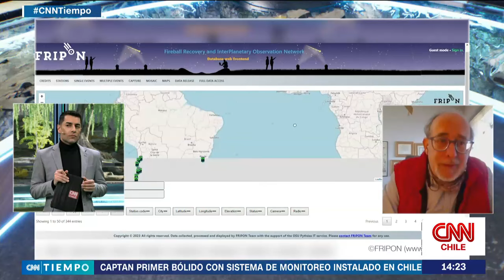¿Dónde está ubicado el primer bólido con sistema de monitoreo en Chile? | CNN Tiempo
René Méndez, astrónomo de la Facultad de Ciencias Físicas y Matemáticas de la Universidad de Chile, conversó en Chile sobre el avance de las investigaciones científicas en CNN Tiempo.